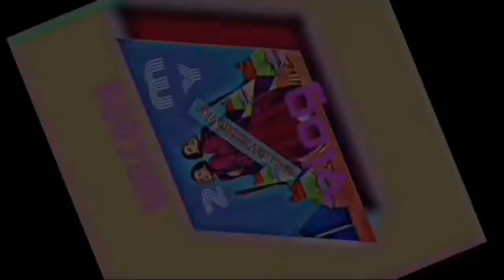happy new year, new life, new fight 💪❤️❤️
do it yourself,useful things,diy projects,trucos de belliza,5-minute crafts,the new life community choir,we walk by faith,new life (feat. monica hill trejo)